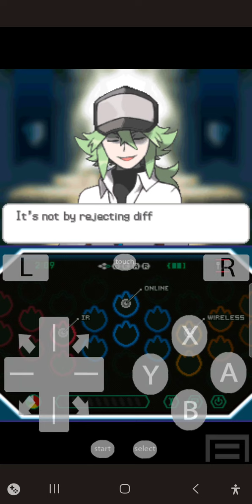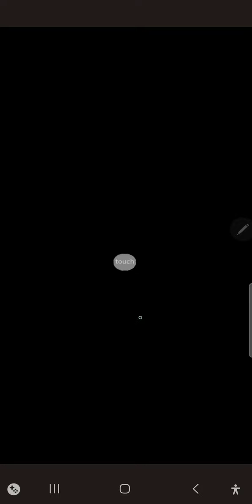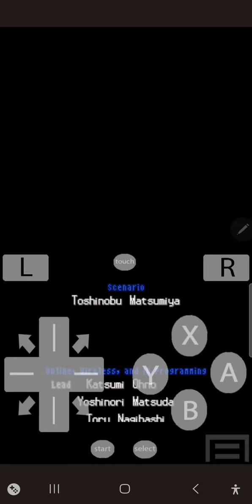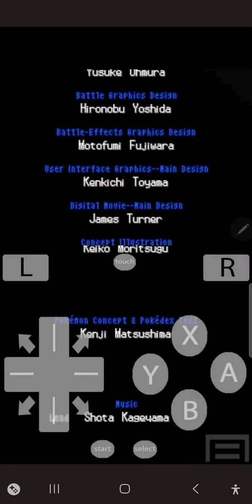me not giving up 😡